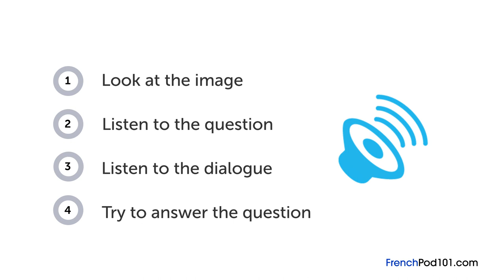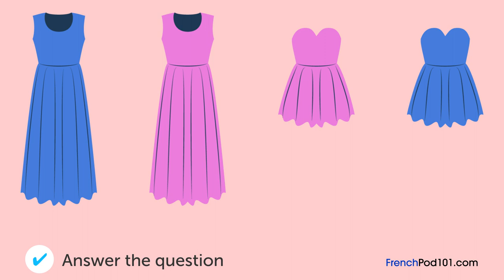Learn French | Listening Practice - Finding a Party Dress in France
Want to learn to speak even more French the fast, fun and easy way? Then sign up for your free lifetime account right now,

Save 20% on FULL Access to FrenchPod101 with your YOUTUBE coupon for All subscriptions